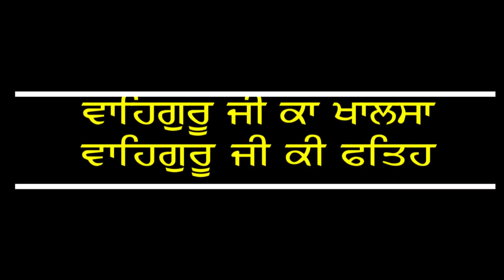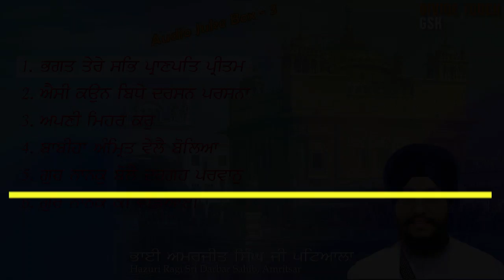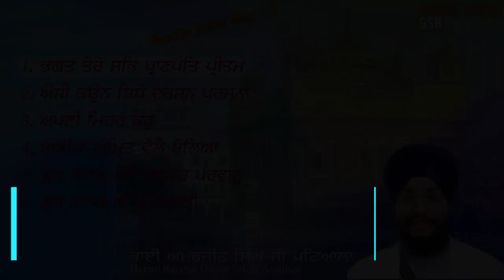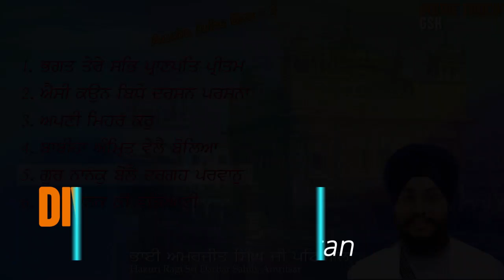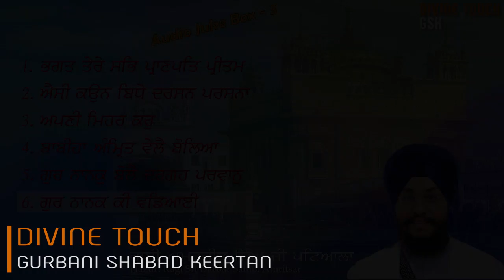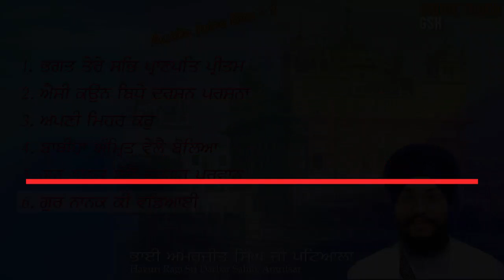Tu Bhagtan Ka Pyara - BhaI Amarjeet Singh Ji Patiala - Hazuri Ragi Sri Amritsar - JukeBox-3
Audio Juke Box
Tu Bhagtan Ka Pyara

Bhai Amarjeet Singh Ji Patiala
Hazuri Ragi Sri Darbar Sahib, Amritsar

Blissful Keertan that you must not miss.

ਆਪ ਜੀ ਇਸ ਚੈਨਲ ਨੂੰ ਵੀ ਜਰੂਰ ਸਬਸਕਰਾਇਬ ਕਰੋ ਅਤੇ ਵੀਡਿਓੁ ਨੂੰ ਅੱਗੇ ਸ਼ੇਅਰ ਕਰੋ ਜੀ।

ਧੰਨਵਾਦ।

Team Divine Touch